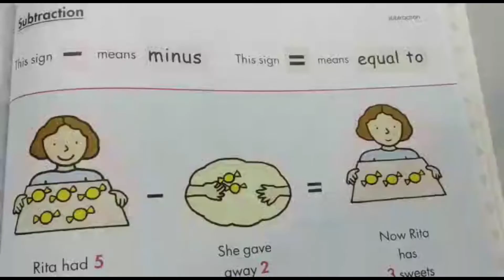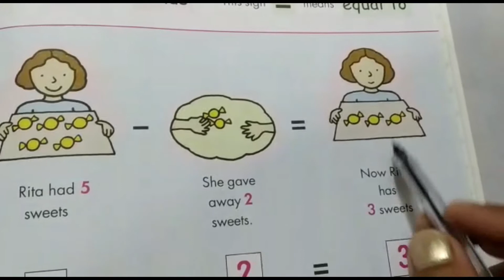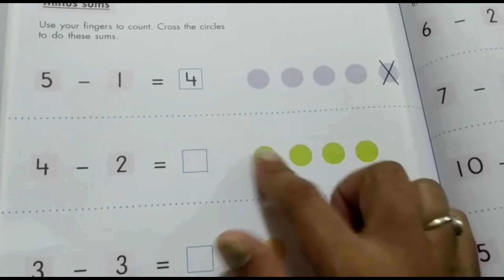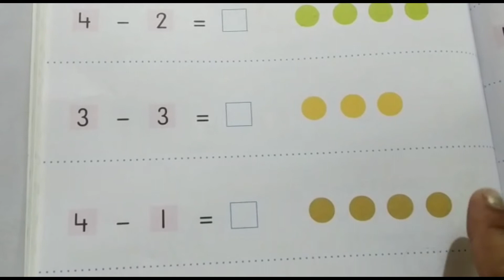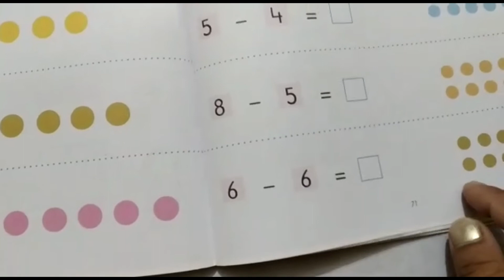Two Number Subtraction | Easy way to subtract number | Mentor Tutor Vlogger Tv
It explains how to do subtraction two numbers in a very simple way.